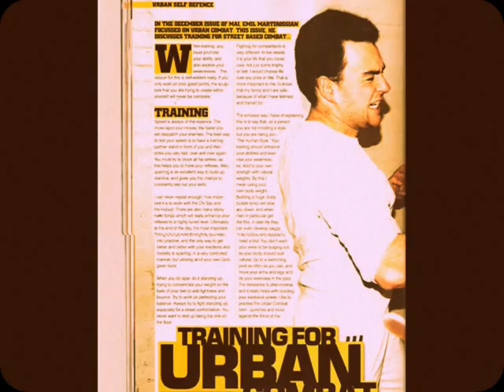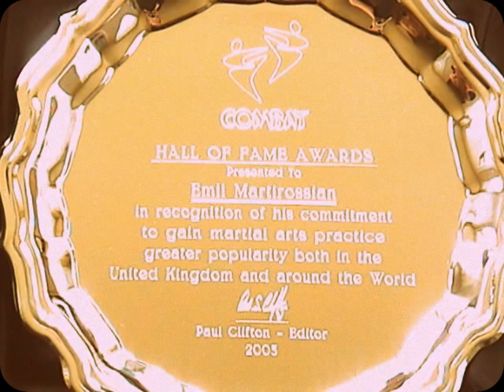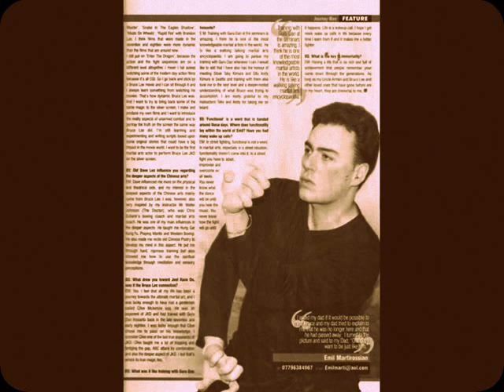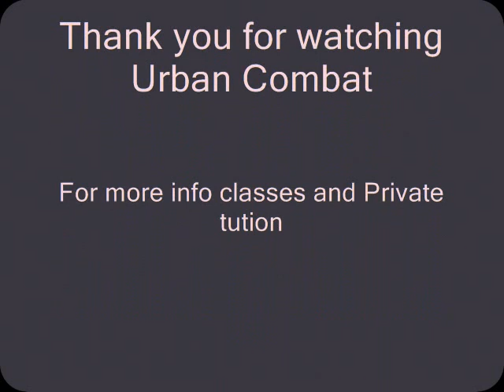Elite Urban Combat street self defence tactics " The new martial arts for the 21 century"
Urban Combat Street Self Defence Tactics Featured in May issue of Martial Arts Illustrated.

Urban Combat Founded in 2000 : Emil Martirossian 29 years training in various forms of unarmed combat.
Emil Martirossian Close Quarter Unarmed Combat Specialist. Emil is also the Kung Fu Technical Editor for Martial Arts Illustrated Magazine. Combat Magazine Hall of Fame 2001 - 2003 in recognition of his commitment to gain martial arts practice greater popularity both in the United Kingdom and around the World Paul Clifton Editor.

Online Urban Combat E Book can be purchased from this

Urban Combat as featured in Martial Arts Illustrated Magazine UK No1 Martial Arts News.

Emil Martirossian is one of the leading street self defence specialists in the UK Emil is recognised as being one of the best martial artists of this time MAI.
Author/Columnist and Technical Kung Fu Editor for Martial Arts Illustrated
Fight Choreographer for Film and TV
Combat Magazine Hall of Fame 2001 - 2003 for contribution to spread the martial arts both here in the UK and around the world.
Nominated into the International Martial arts hall of fame 2009